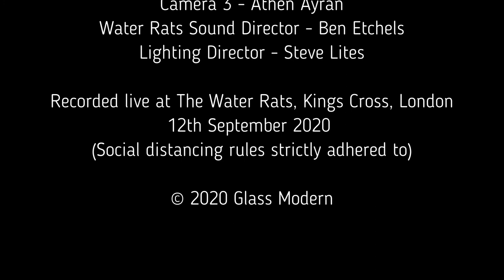1. Cesarians - Pig in the Mattress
Filmed live at The Water Rats, Kings Cross, London - 12th September 2020
Produced and Directed by Ashley Jones.

Charlie Finke - Lead Vocals
Justine Armatage - Piano/Vocals
Bev Crome - Vocals/French Horn/Trumpet
Christine Lehmann - Violin/Vocals
Budge Magraw - Bass
Roger Crimliss - Guitar
Ed Grimshaw - Drums

2020 Glass Modern